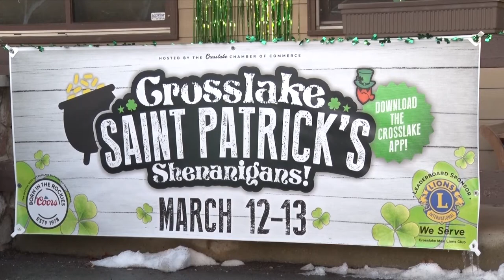Crosslake Businesses Up to Some Shenanigans for St. Patrick's Day Celebrations